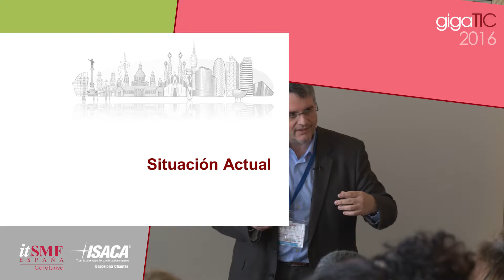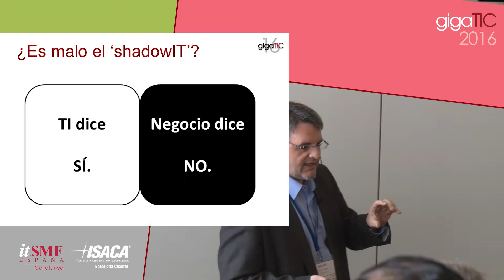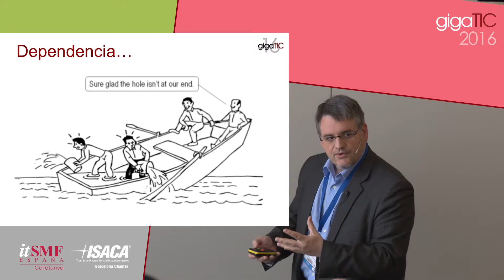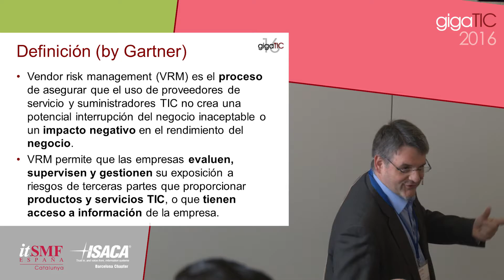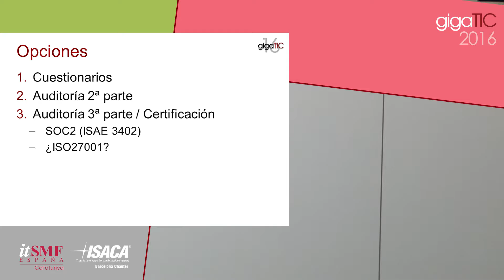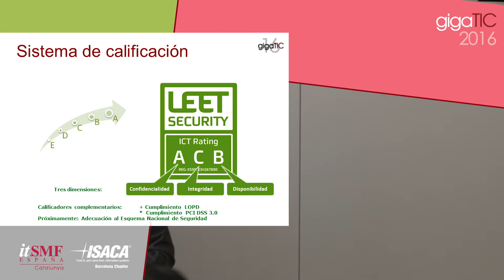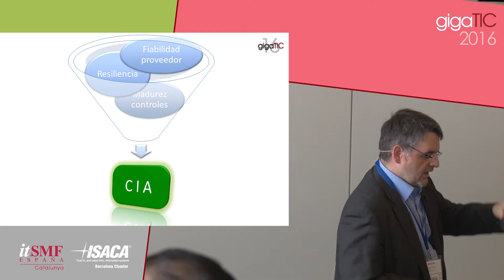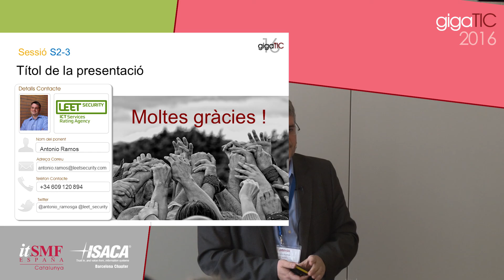GIGATIC16 S2-3 Security Vendor Risk Management - No podrás vivir sin ella - Antonio Ramos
Congreso gigaTIC16 de itSMF España - Catalunya